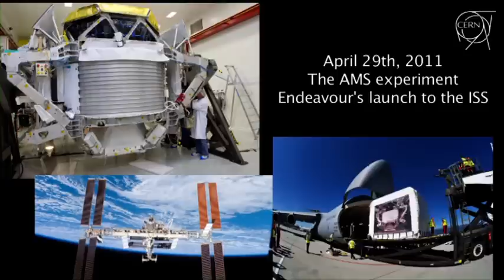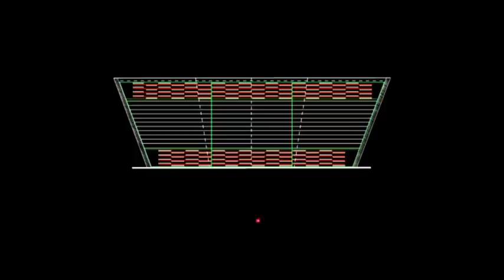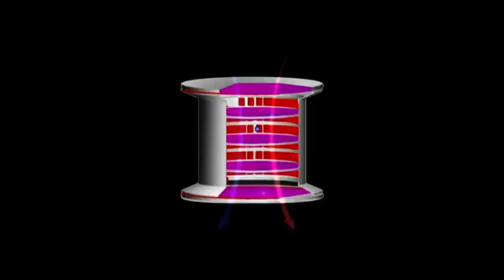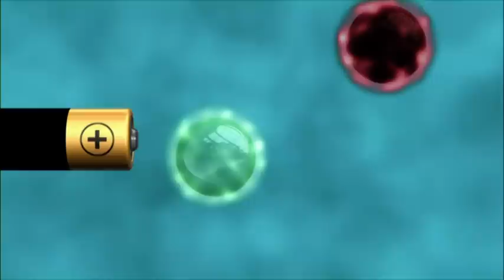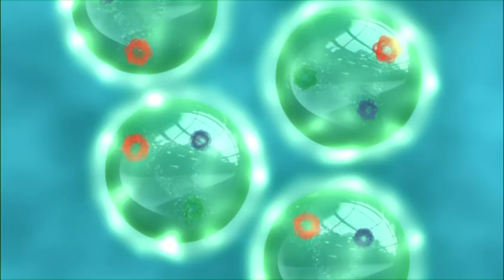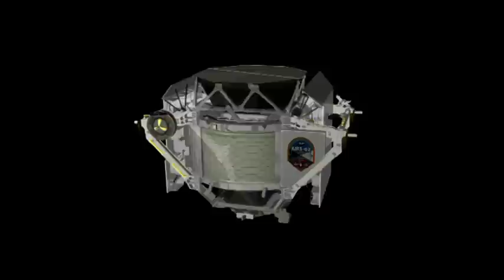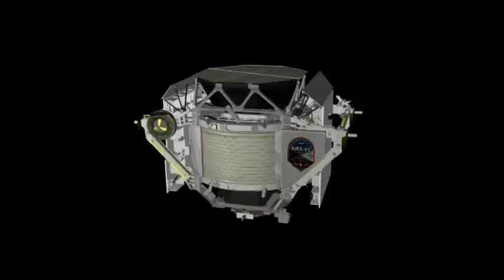AMS-02: NASA's Search for Parallel Universes & Dark Matter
The AMS detector heads for the International Space Station
The AMS particle detector will take off on 29 April 2011 at 21.47 CEST onboard the very last mission of the space Shuttle Endeavour. AMS, the Alpha Magnetic Spectrometer, will then be installed on the International Space Station from where it will explore the Universe for a period of over 10 years. AMS will address some of the most exciting mysteries of modern physics, looking for antimatter and dark matter in space, phenomena that have remained elusive up to now.

A futuristic experiment sounding like something out of a scifi novel, that will hunt for antimatter galaxies and signs of dark matter, was nearly cancelled but is finally poised to voyage into orbit aboard the next-to-last space shuttle mission.

The $2 billion Alpha Magnetic Spectrometer, a more than 15,000-pound (6,900-kilogram) device searching for cosmic- rays -- high-energy charged particles from outer space -- will ride up to the International Space Station on the shuttle Endeavour this Friday April 29.

The instrument will employ a nearly 4,200-pound (1,900 kg) permanent magnet to generate a strong, uniform magnetic field more than 3,000 times more intense than Earth's. This deflects cosmic rays so that a battery of detectors can analyze their properties, such as charge and velocity, and beam their findings to mission control.
 When NASA launches the experiment, Sam Ting, Principal Investigator for the Alpha Magnetic Spectrometer-2 experiment, hopes that it will provide data that proves the existence of parallel universes that are composed of anti-matter. Discoveries could verify theories and answer basic questions regarding how the Universe formed.

According to Ting, the experiment is already accruing data as it awaits its launch date. Scheduled to fly aboard the final flight of the space shuttle Endeavour, STS-134, AMS-02 will search through cosmic rays for exotic particles, antimatter and dark matter. The experiment will be mounted to the outside of the International Space Station (ISS) and will require no spacewalks to attach.

While Ting has certain things that he hopes to discover, he believes that the most exciting questions are those that scientists don't even know to ask yet.

The particles that the 7.5 ton experiment is currently registering have had some of their qualities removed by the abrasive nature of Earth's atmosphere. This problem will be solved after Feb. 26 when the AMS-02 is delivered to its new home on the space station's S3 truss assembly. From its high vantage point it is hoped that the experiment will open new windows into particle physics and cause a revolution in our understanding of the Universe.

Ting hopes that AMS-02 will provide data that proves the existence of parallel universes that are composed of anti-matter. It is also hoped that the experiment will also discover particles that contain magnetic and electric particles that are exactly the opposite of ordinary particles.

Discoveries could verify theories and answer basic questions regarding how the universe formed, such as that of Burt Ovrut, professor of theoretical high energy physics at the University of Pennsylvania and  pioneer of the use of M-theory to explain the Big bang without the presence of a singularity. Ovrut and colleagues imagine two branes, universes like ours, separated by a tiny gap as tiny as 10-32 meters. There would be no communication between the two universes except for our parallel sister universe's gravitational pull, which could cross the tiny gap.

Orvut's theory could explain the effect of dark matter where areas of the Universe are heavier than they should be given everything that's present. With Ovrut's theory, the nagging problems surrounding the Big Bang (beginning from what, and caused how?) are replaced by an eternal cosmic cycle where dark energy is no longer a mysterious unknown quantity, but rather the very extra gravitational force that drives the universe to universe (brane-brane) interaction.

Up until AMS-02, mankind's understanding of cosmic rays has been limited to measuring light gathered in telescopes such as the Hubble Space Telescope (HST).

The AMS-02 P.I. is also hoping to find out what dark matter is made of. This material is believed to be the "glue" that holds the Universe together. mankind's understanding of cosmic rays has been limited to measuring light gathered in telescopes such as the Hubble Space Telescope (HST). This experiment will be the first time that charged particles can be studied in the cold vacuum of space -- away from the distorting influence of Earth's opaque atmosphere

Related news:
AMS on the ISS: Exploring the Wonders of the Universe